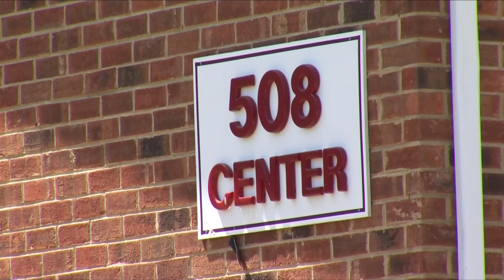Push to improve off-campus safety in Blacksburg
Asking questions about how town leaders and police are handling partying at a popular spot off campus.